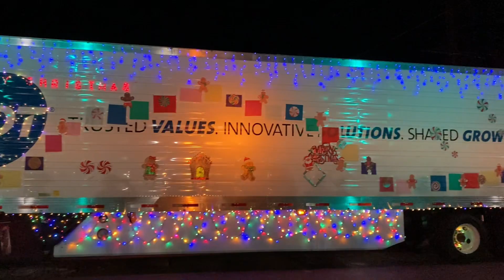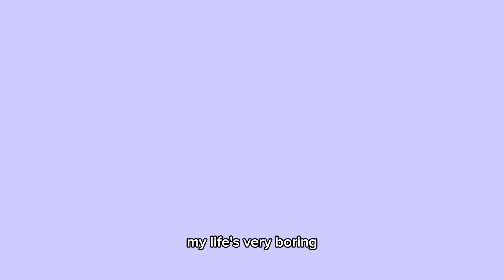ITS TIIIIIIME!!! | Vlogmas Day 1